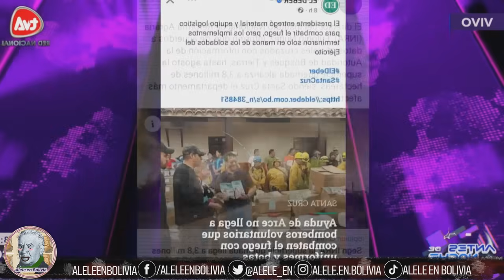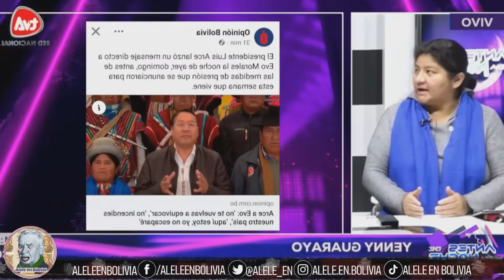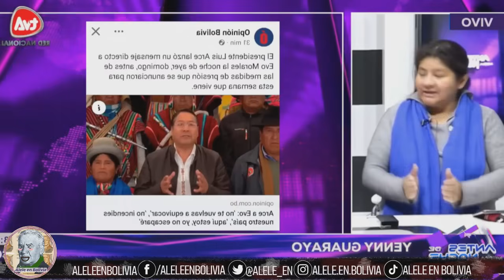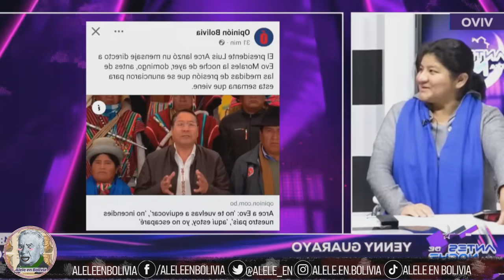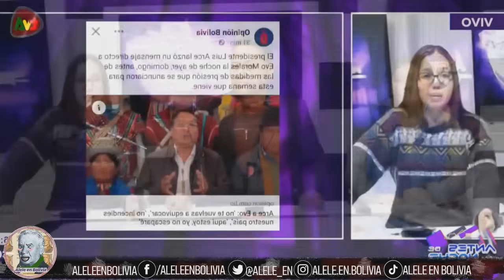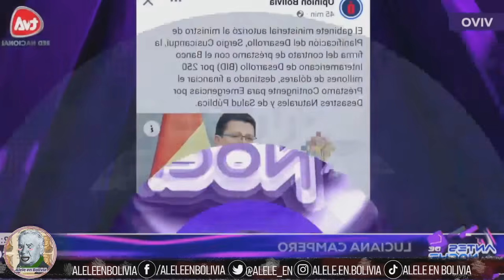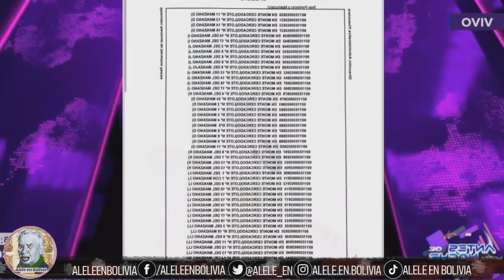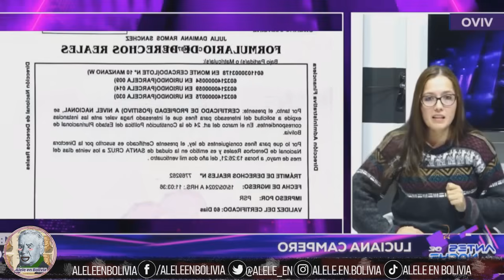LUCIANA CAMPERO VS BARTOLINA! DEBATE SE SALE DE CONTROL! Alele en Bolivia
La diputada por comunidad ciudadana Luciana Campero, con quién ya tuvimos un podcast en conjunto para el canal, quién denunció y fiscalizó tarija, quién trabaja muy de cerca con la diputada Luisa Nayar,  le respondió al payaso y al bochorno que representan las bartolinas como falsa organización, ya que no representan a nadie por los casos de corrupción que fiscalizó recientemente.

NOTA ACLARATORIA

Ni yo ni mi canal representamos la opinión ni los comentarios del canal, medio de comunicación, red social ni a la voz de los entrevistados, mi opinión es propia y no obedece a la pauta de ningún agente de la política boliviana más que la mía.